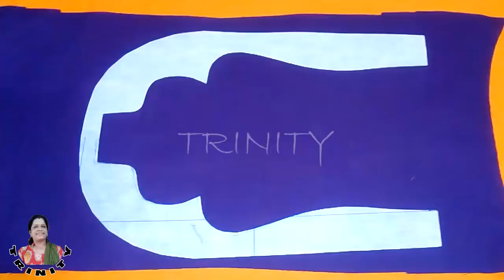சுடிதார் நெக் மாடல் வெட்டி தைக்கும் முறை,Churithar pach work